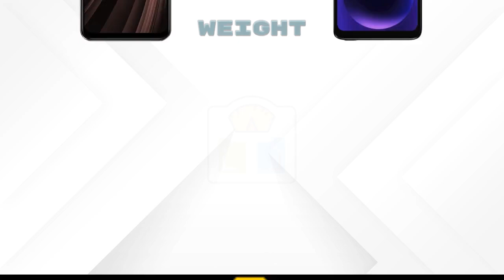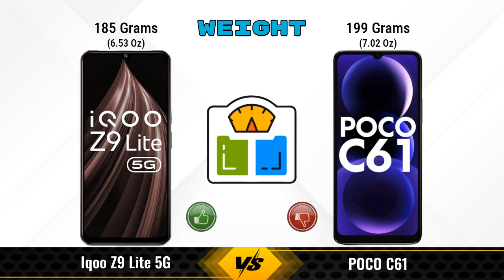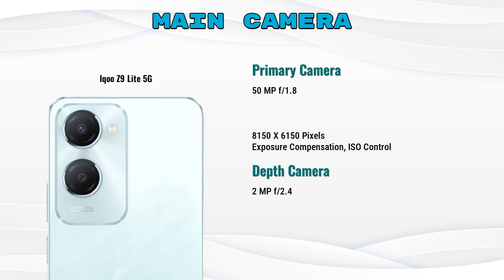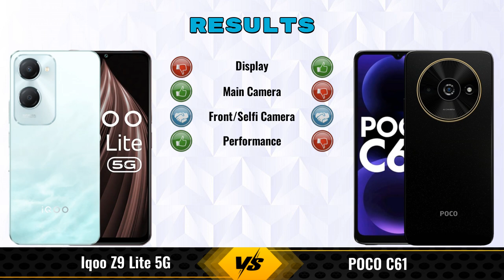IQOO Z9 Lite Vs POCO C61 || Full Comparison ? Which one is Best?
In this video, we provide an in-depth comparison between the IQOO Z9 Lite 5G Vs POCO C61.We cover all the key specifications, features, and performance aspects to help you decide which phone is better for your needs.

### iQOO Z9 Lite 5G 4 GB / 128 GB Details:
- **Brand:** iQOO
- **Price:** 10499

- **Variants:**
4 GB / 128 GB - 10499
6 GB / 128 GB - 15999 (Flipkart)
6 GB / 128 GB - 11499 (Amazon)

### POCO C61 6 GB / 128 GB Details:
- **Brand:** POCO
- **Price:** 9999

- **Variants:**
6 GB / 128 GB - 9999
4 GB / 64 GB - 6,499 (Flipkart)

iqoo z9 lite vs poco c61 128gb full specifications
poco c61 128gb vs iqoo z9 lite full specifications
iqoo z9 lite vs poco c61 128gb - in-depth comparison & review
iqoo z9 lite vs poco c61 128gb - which is better? full specs comparison
iqoo z9 lite vs poco c61 128gb - detailed review and specifications
iqoo z9 lite vs poco c61 128gb camera test
iqoo z9 lite vs poco c61 128gb speed test
iqoo z9 lite vs poco c61 128gb pubg test
iqoo z9 lite vs poco c61 128gb gaming test
iqoo z9 lite vs poco c61 128gb battery test
iqoo z9 lite vs poco c61 128gb charging test
iqoo z9 lite vs poco c61 128gb antutu benchmark
iqoo z9 lite vs poco c61 128gb durability test
iqoo z9 lite vs poco c61 128gb waterproof test
iqoo z9 lite vs poco c61 comparison
iqoo z9 lite vs poco c61 - detailed review and specifications
iqoo z9 lite vs poco c61 - which is better? full specs comparison
iqoo z9 lite vs poco c61 - in-depth comparison & review

iqoo z9 lite review
iqoo z9 lite camera test
iqoo z9 lite price
iqoo z9 lite pubg test
iqoo z9 lite price in india
iqoo z9 lite gaming test
poco c61 128gb
poco c61 128gb unboxing
poco c61 128gb review
poco c61 128gb camera test
poco c61 128gb price
poco c61 128gb pubg test
poco c61 128gb price in india
poco c61 128gb gaming test
poco c61